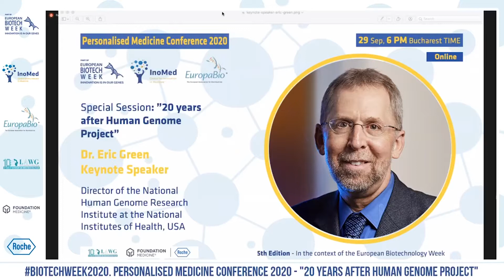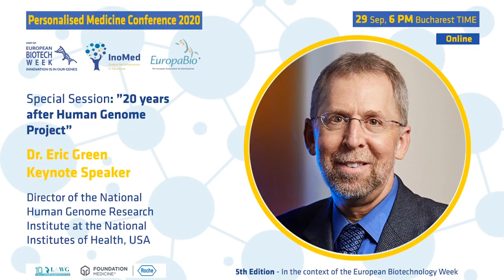BiotechWeek2020. Dr. Eric Green, 20 years after Human Genome Project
In Romania, the European Biotechnology Week 2020 was celebrated with an online conference held on Zoom, by the Centre for Innovation in Medicine, Inomed. The conference named Personalised Medicine Conference 2020 reached its fifth edition this year.

BiotechWeek2020. Dr. Eric Green, 20 years after Human Genome Project represents the first Special Session of the Personalised Medicine Conference 2020.

The session was held by Dr. Eric Green, Director of the National Human Genome Research Institute, at the National Institutes of Health, USA and Dr. Marius Geantă, President of Centre for Innovation in Medicine.

Dr. Eric Green, Director of the National Human Genome Research Institute, at the National Institutes of Health, USA, is the man involved in the Human Genome Project since the beginning of it, to the end.

20 years later after this huge project, Dr. Eric Green held a presentation on the the history of genomics, its present and its future, emphasizing its importance and complexity in the healthcare domain.

During this special session there were addressed subjects such as the necessity of genomic literacy, why is it so important that people are informed and educated on this manner and what responsibilities and challenges come along with it.

Concepts like „digital twins”, „big data” and „BioBanks” also emerged during the discussion. They were all explained in detail, along with their importance and impact on the healthcare system.

În România, Săptămâna Europeană a Biotehnologiei 2020 a fost marcată de către Centrul pentru Inovație în Medicină, printr-o conferință online, pe platforma Zoom. Evenimentul poartă denumirea de ”Conferința de Medicină Personalizată 2020” și se află la cea de-a 5-a ediție.

Prima Sesiune Specială a Conferinței a fost reprezentată de Dr. Eric Green, având denumirea de „20 de ani de la Proiectul Genomului Uman”. Sesiunea a fost prezentată de Dr. Eric Green, director National Human Genome Research Institute, din cadrul National Institutes of Health, SUA, alături de Dr. Marius Geantă, președinte Centrul pentru Inovație în Medicină.

Dr. Eric Green a fost implicat de la început și până la final în Proiectul Genomului Uman. În timpul Sesiunii Speciale au fost abordate teme precum necesitatea educației genomice, ce imporanță are ca oamenii să fie informați și educați în această manieră, precum și care sunt responsabilitățile și provocările legate de subiect.

Mai mult decât atât, în timpul discuției au fost prezentate concepte precum „digital twins”, „big data” și „BioBanks”, explicate în detaliu alături de importanța lor și impactul pe care îl au asupra sistemului de sănătate.